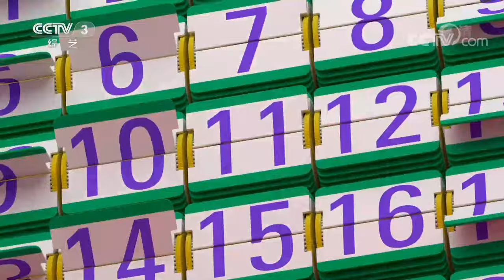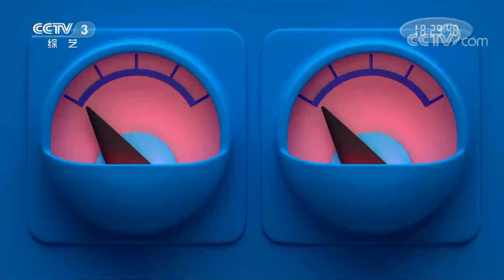歌曲《传奇》 演唱：莫华伦 王冰冰 | 第艺流「天天把歌唱」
本期节目主要内容：
1.歌曲《牧歌》 演唱：薛皓垠；
2.歌曲《问春》 演唱：王爱华；
3.歌曲《世外桃源》 演唱：阿普萨萨；
4.歌曲《传奇》 演唱：莫华伦 王冰冰；
5.歌曲《七月的草原》 演唱：王莹；
6.歌曲《浪花里飞出欢乐的歌》 演唱：于乃久；
7.歌曲《武汉伢》 演唱：陈戈 陈晶晶 等。